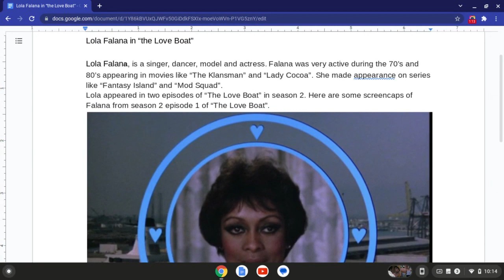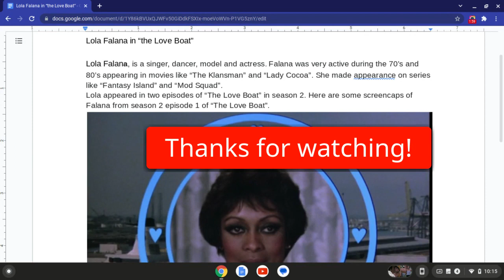Lola Falana in "The Love Boat"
Lola Falana on "The Love Boat" season 2 episode 1.